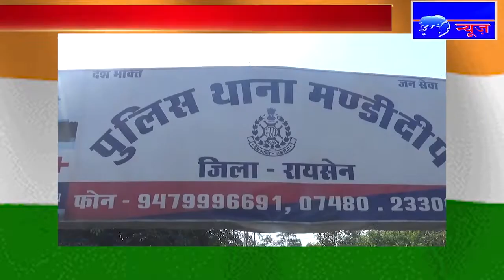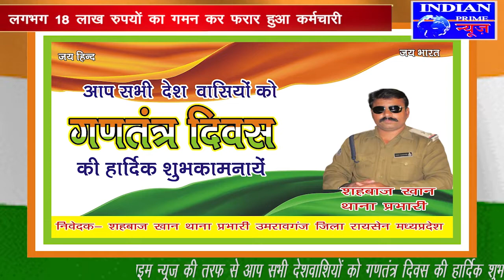IPN NEWS - शीतल समूह के कर्मचारी पर लाखों की धोखाधड़ी का आरोप